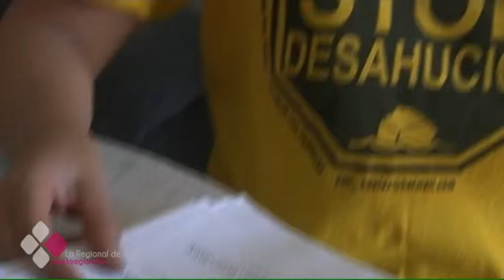LA OFICINA DE INTERMEDIACIÓN HIPOTECARIA PARALIZA 36 LANZAMIENTOS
1.068 familias han sido atendidas en este año en la red de seis oficinas de intermediación hipotecaria. Han logrado paralizar 36 de los lanzamientos y ninguna de esas 1.068 familias ha llegado a ser desposeída de su vivienda.